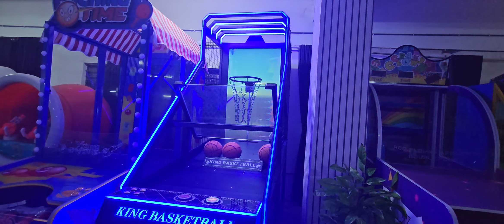King Basketball With Screen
Size : L7.10 X W3.4 X H8.3
Voltage-220V
Power -50W
Weight-250KG

1.Insert coins and game start.
2.Players throw the basketballs into the basket to achieve the score.
3.When the game over, you can get tickets depend on your score. The more score you achieve, the more ticket you will get.
4. play with friends, more fun!